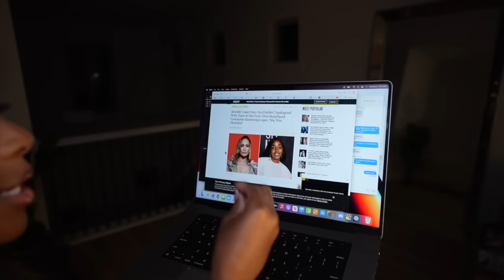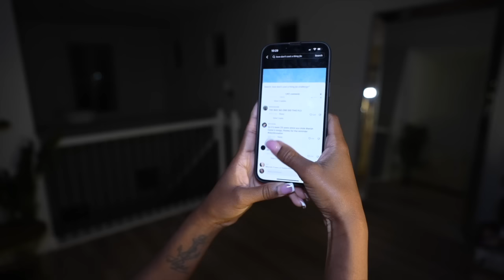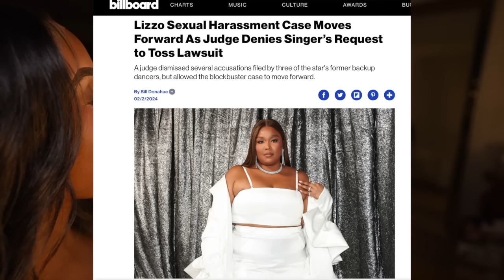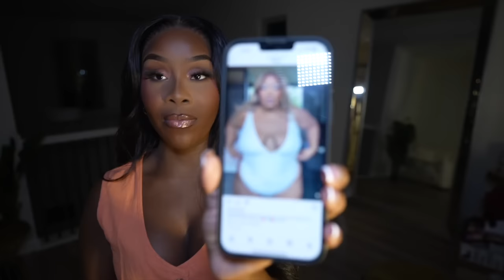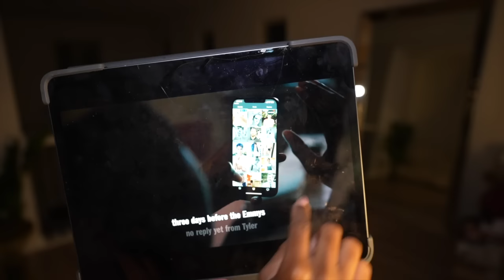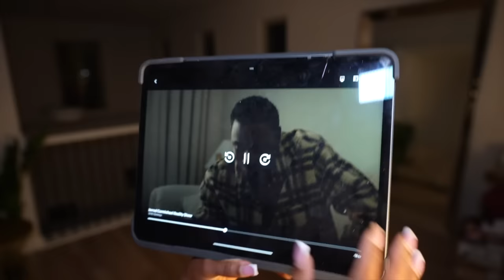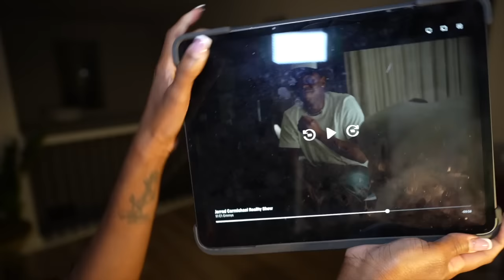Jennifer Lopez vs The Block, Jerrod Carmichael vs PINK TOES, Lizzo vs Bananas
Betsey Johnson Sweetheart Satin Longline Bralette | Glow Satin (Purr)

Come to Cartagena with me!

JESSIE WOO
JESS A COUPLE THINGS IG: @jessacouplethings